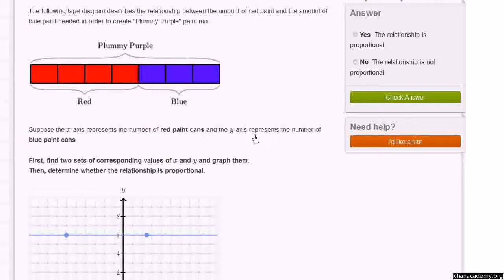Algebra New Analyzing and identifying proportional relationships ex1 Urdu